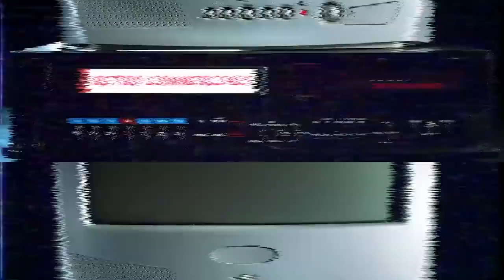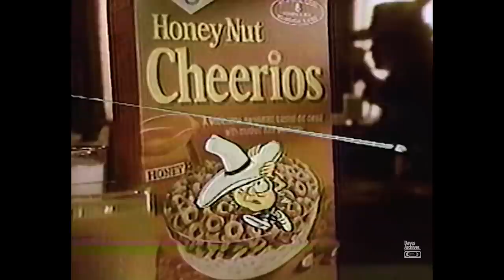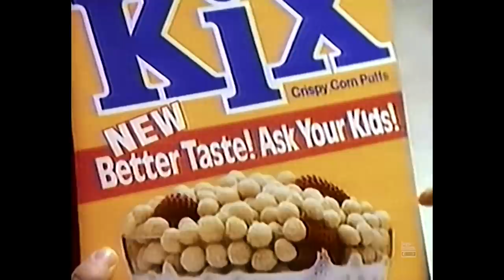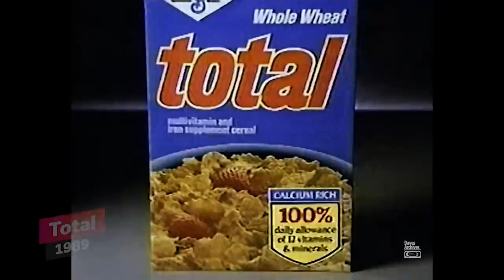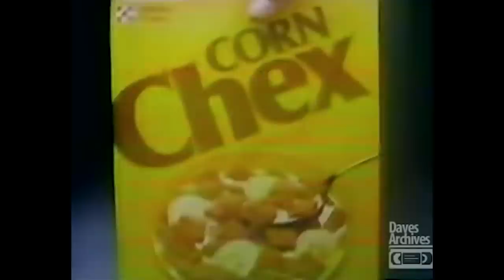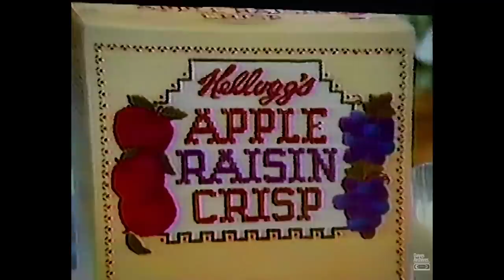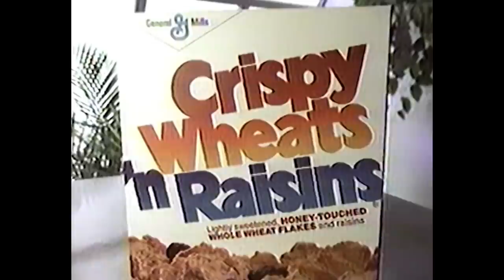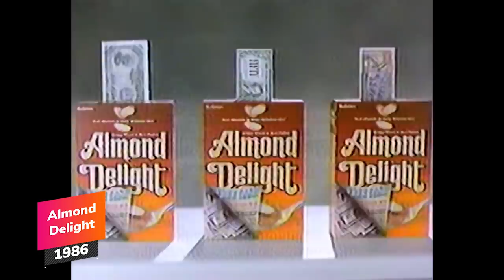Retro Commercials - Iconic '80s Breakfast Cereal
The sweet taste of '80s cereal! A massive thanks to all of you for the continued support of my nostalgic content.